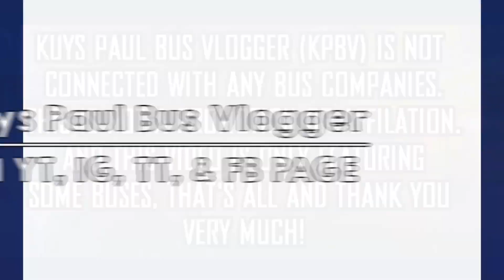ONBOARD!! Bus Ride PBT Corp. 8827 (Exfoh SR) || WASHINGTON - ONE AYALA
My 292nd ever bus ride video! Tara mga idol/lods samahan ninyo kami sa ating bus joyride papuntang ONE AYALA! Enjoy the video!